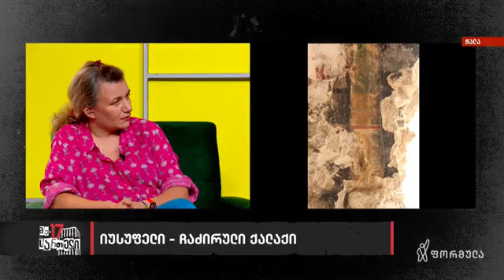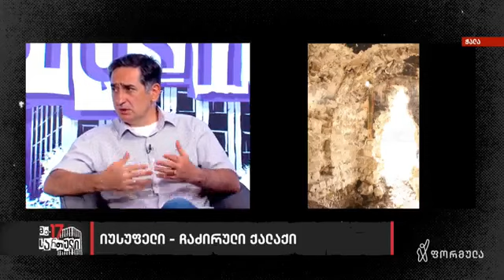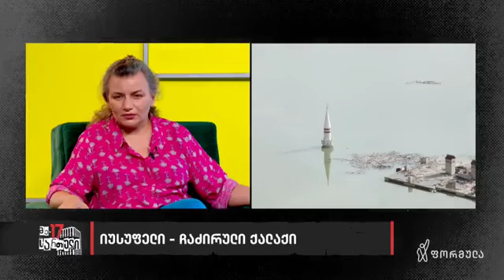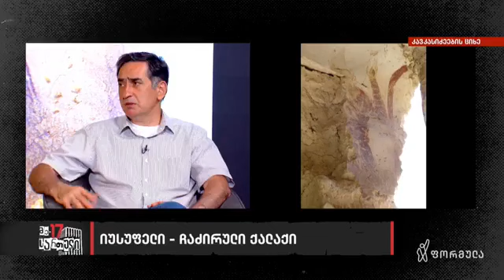იძირება კავკასიძეების ციხე (ზურაბ ბატიაშვილი, ბუბა კუდავა)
იუსუფელის კაშხლის აშენების შედეგად ისტორიულ ტაოში იძირება კავკასიძეების ციხის კომპლექსი. ციხე შუა საუკუნეების საქართველოში ჭოროხის ხეობის სასაზღვრო ციხეთა სისტემის ერთ-ერთი მნიშვნელოვანი პუნქტი იყო.

ციხის სრულ ჩაძირვამდე ალბათ რამდენიმე კვირაღა დარჩა.

აღმოსავლეთმცოდნე ზურაბ ბატიაშვილი და ისტორიკოსი ბუბა კუდავა ამ საკითხზე საუბრობენ გადაცემაში „მე-17 სართული“, „ფორმულას“ პირდაპირი ეთერი (2 ივლისი, 2023)